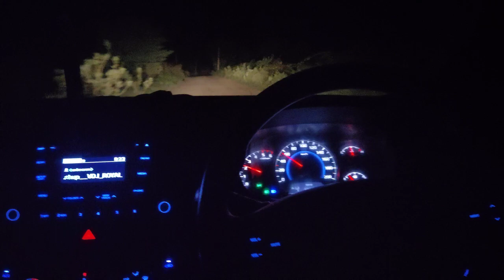🔥 Kabir singh song mashup car drive status night || cad night status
Kabir singh mashup song